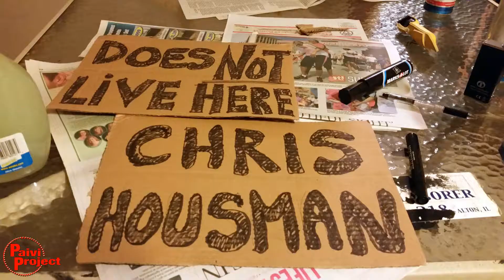Operation Clean House - Intro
This is the Intro for my Operation Clean House home remodeling series. You may not know this but I am remodeling DIY fanatic and this is not quite the house I wanted to be doing but I am going to make the best of it.